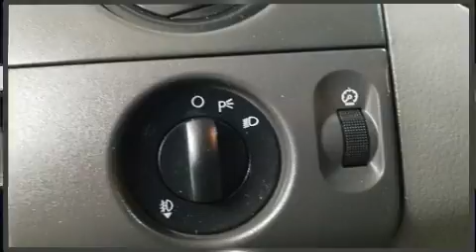2008 Ford F-150 STX in Dedham, MA 02026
Experience driving perfection in the 2008 Ford F-150. This 4 door, 6 passenger truck still has less than 80,000 miles! It features four-wheel drive capabilities, a durable automatic transmission, and a powerful 8 cylinder engine. All of the premium features expected of a Ford are offered, including: variably intermittent wipers, a rear step bumper, a front bench seat, air conditioning, tilt steering wheel, and more. Audio features include an AM/FM radio, and 4 speakers, providing excellent sound throughout the cabin. Ford ensures the safety and security of its passengers with equipment such as: dual front impact airbags, ignition disabling, and 4 wheel disc brakes with ABS. It also arrives with a Carfax history report, providing you peace of mind with detailed information. Our experienced sales staff is eager to share its knowledge and enthusiasm with you. We'd be happy to answer any questions that you may have. We are here to help you.